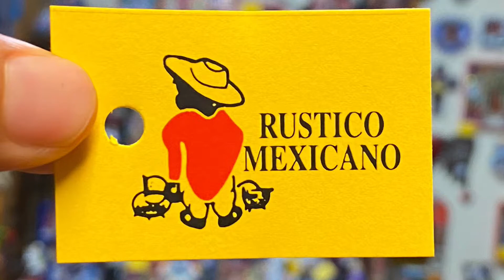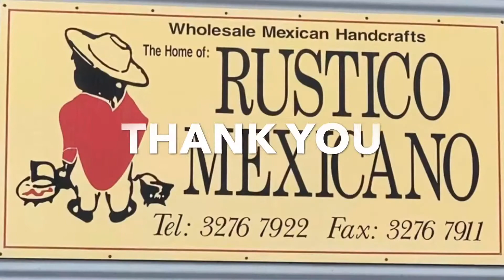Religious Art - Virgen Guadalupe & Crosses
Mexican Art, handmade original pieces of Virgen Guadalupe, Sacred Heart of Jesus, Crosses and more Folk Art. Call us or order online. Based in
Australia